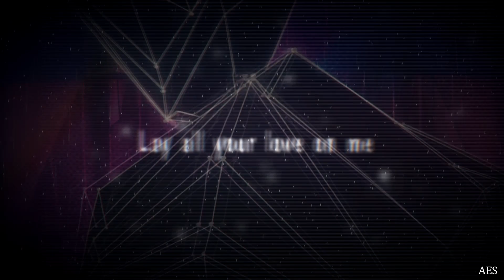Daffy Duck | Lay all your love on me [Multi-Ships]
[HD 720p]

I don't know why but now when I listen to ABBA songs, I think about Daffy Duck .:') well, I made this video with him and my 3 favorite ships with him !
I think it's the first time in my life that I have 3 differents ships with one character ! xD